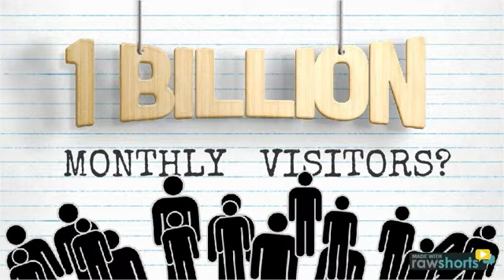Template 03 - Infographic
Make awesome infographics with video. Start with this template.
Created with RawShorts.com